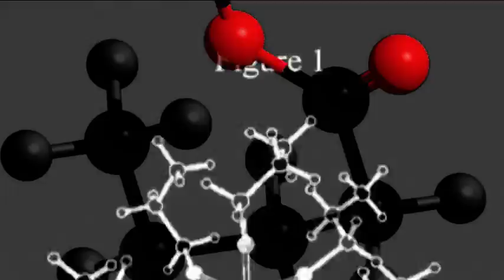Soul of Metal